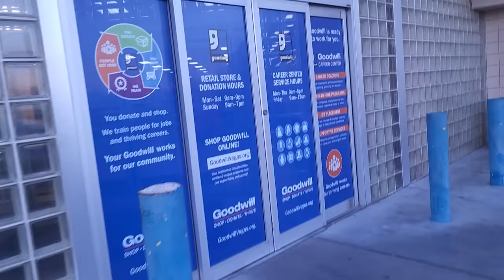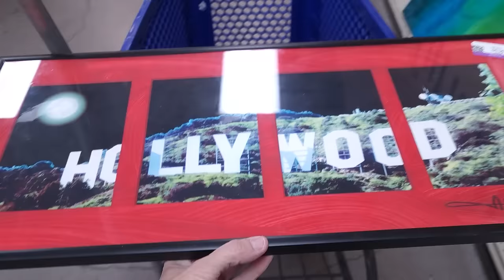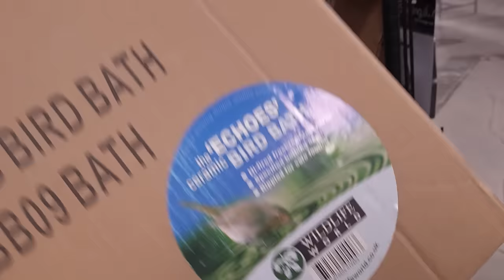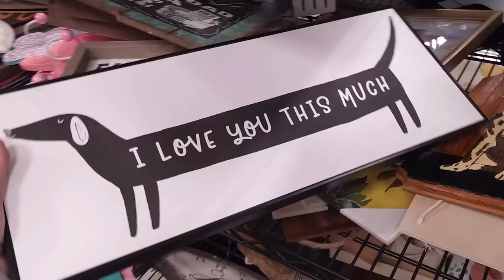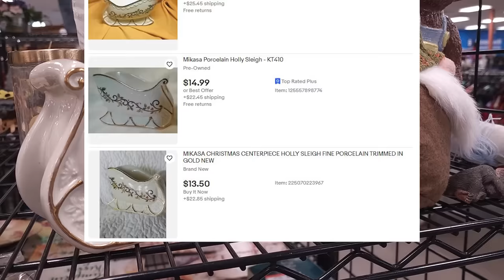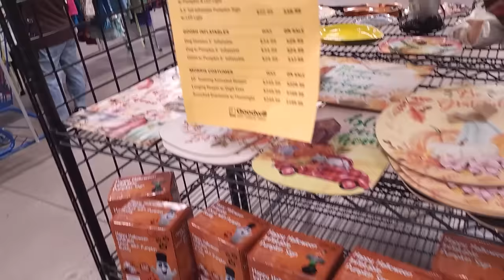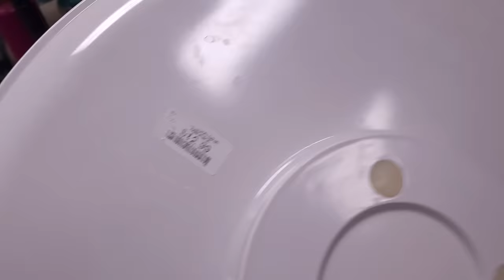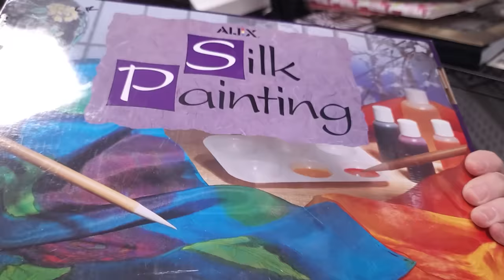LOOK WHAT I FOUND FOR $15 at GOODWILL! It's Worth Over $100 | Thrift With Me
In this Goodwill thrift with me I find an item that is worth over $100 and I only paid $15 for it!  I find things for resale that I can buy for low and sell high and this thrifting trip did not disappoint!  I found some amazing resale items at this Las Vegas Goodwill Thrift Store!  Thrift with me and see what else went in the cart!

I then sell many of the items I find on WhatNot

To send some love:
1401 N Decatur Blvd #14